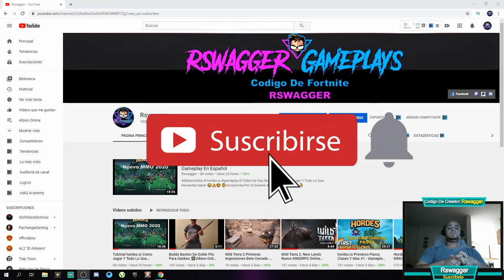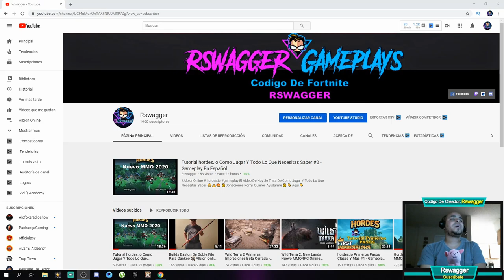Sorteo De 2 Premium Gratis 🏹Albion Online Queen - Gameplay En Español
El Vídeo De Hoy Se Trata De  Sorteo De 2 Premium Gratis   😀👍😍